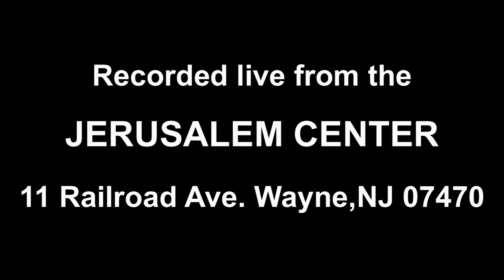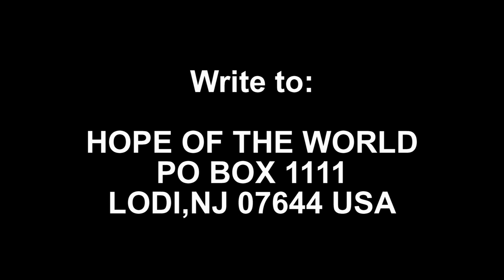Brit Peleh: The Covenant of the Impossible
1839 Brit Peleh: The Covenant of the Impossible.From a wonderful Hebrew word about the impossible -- the wonderful revelation about the covenant of the impossible.